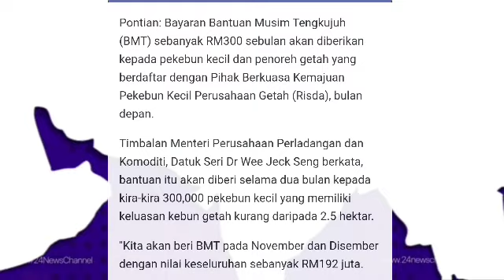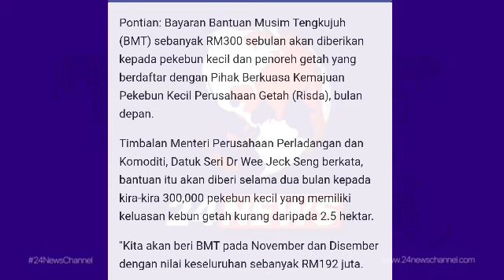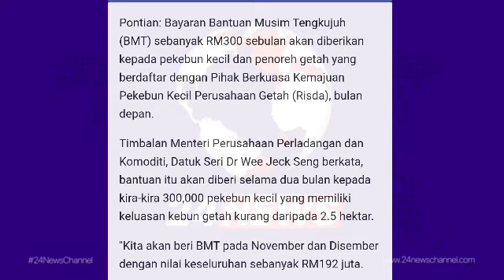BERITA PENTING !! INI BANTUAN PERTAMA DIKREDITKAN UNTUK BULAN NOVEMBER HARI INI ??